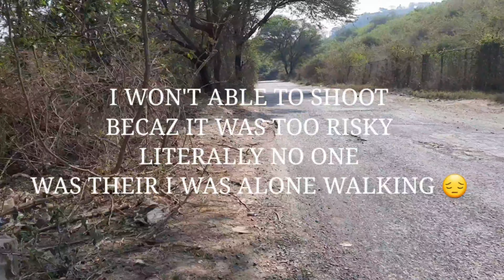Travelling to Khadakwasala Dam after lockdown | Best place to visit in pune | Life Hours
Travelling to khadakwasala tam after lockdown
Best place to visit in pune
Hope you like video and gave as much info of kadakwasala dam.
We Life Hours taking you to the most incredible places through the country's endless beauty.Two vloggers travel with adventure starting from Pune city heading towards world wide.We provide you the best experience of travel through our eyes ,feel the way ,feel the adventure ,feel the place, because we travel you feel.

New start to journey to explore new things

WHICH PRODUCT I USE FOR SHOOTING -)

Samsung galaxy m31s
Boya Mm1 mic
Over head Headphone
Neck headphone
Selfie stick
Mobile holder with mic holder
Mobile cover
Collar mic
Mobile stand